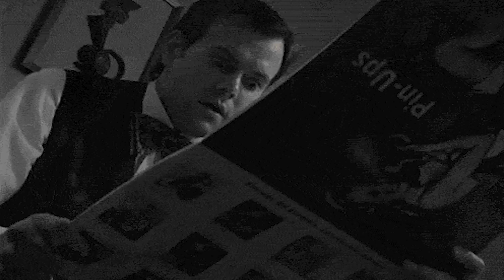MASS EFFECT GAMEPLAY - PART 13 - SAVING TERRA NOVA LET'S PLAY!! (PART 2)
Today we take out the second Fusion Torch and make some discoveries, then kill some Batarians and fuel my RAGE as we make our way to the third Fusion Torch! And keep it CRAZY guys!